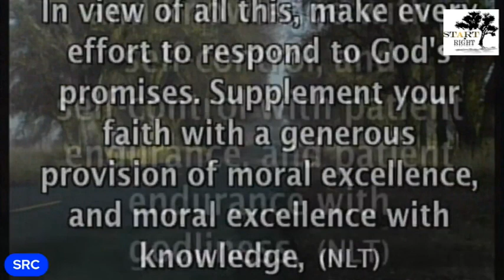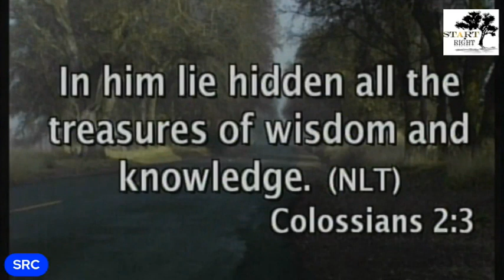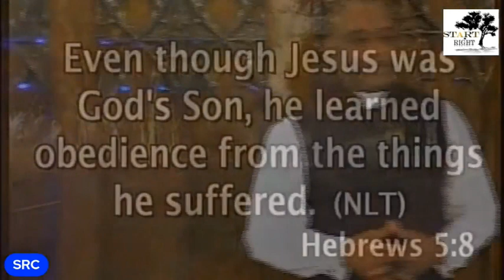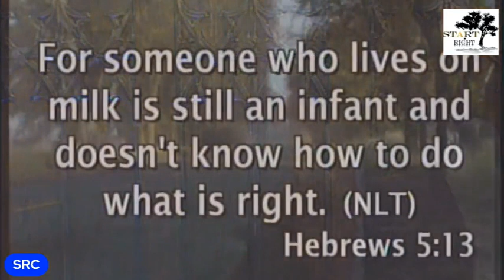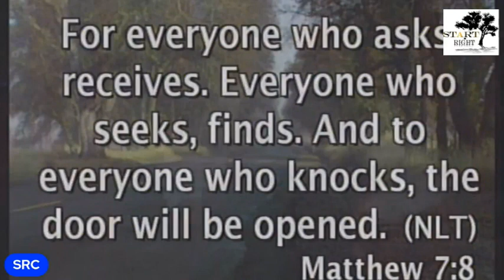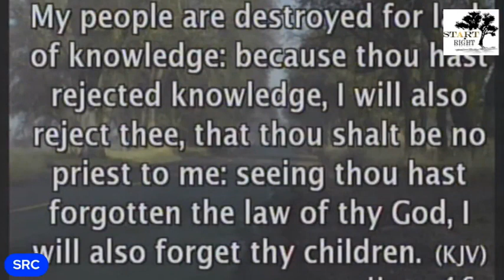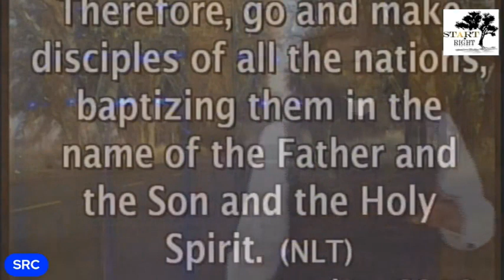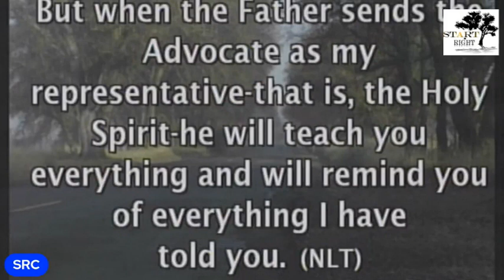Pastor Jimmie Hicks Jr. - SPIRITUAL TRANSFORMATION 13